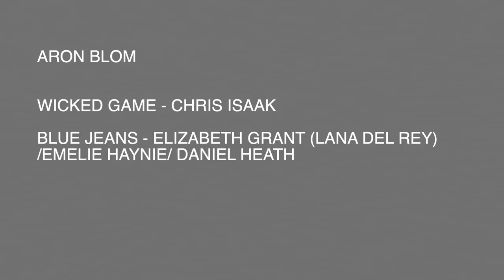Aron Blom - Wicked Game & Blue Jeans Mashup Acoustic Cover (Woodland Sessions)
A series of acoustic cover videos of some of my favorite songs, filmed outside in Sweden, which I'm calling "Woodland Sessions". This one is a mashup of the songs Wicked Game (Chris Isaak) and Blue Jeans (Lana Del Rey). Hope you enjoy it!

WICKED GAME
Chris Isaak

BLUE JEANS
Elizabeth Grant (Lana Del Rey)/Emile Haynie/Daniel Heath

Video credits:

Sound:
Alexander Eldefors

Photography and editing:
Ville Gobi Andersson